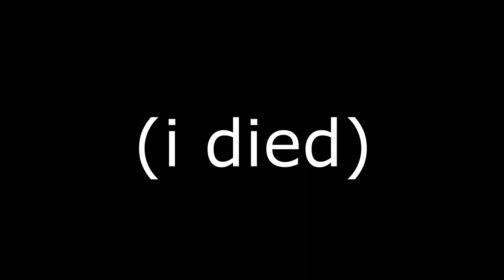The Roblox SCP VR Experience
This game is absolute chaos